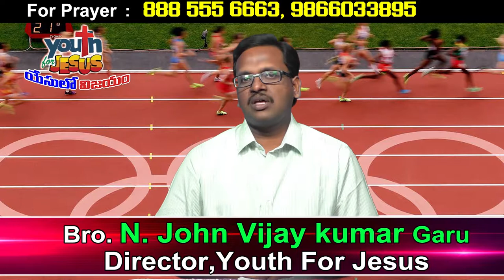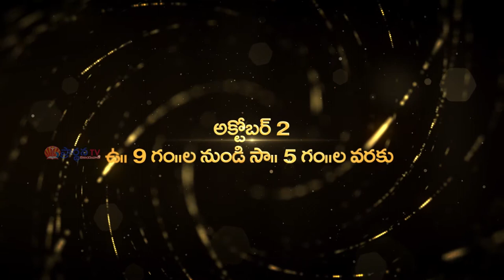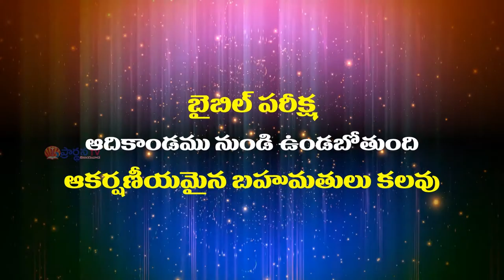Brother John Vijay Kumar garu ||14-09-2019